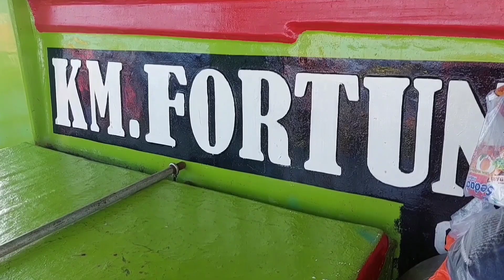Kapal Penangkap Ikan Indonesia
Video ini memperlihatkan kegiatan setiap hari di kapal jaring cakalang kalo ada di laut, agar bisa kerja setiap hari jadi kita kasi kosong kistorit nya,

ikan yang sudah keras kita pindah kan di palka ikan yang sudah siap di isi ikan

Kerja sama para abk kapal cakalang ini sangat di butuhkan di setiap pekerjaan, karena pekerjaan berat menjadi ringan jika kita saling kerja sama